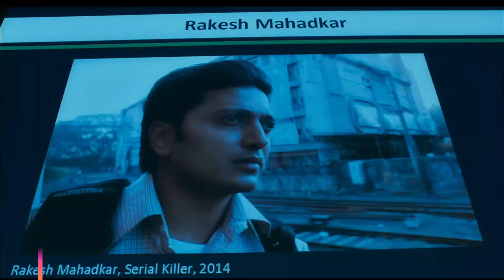Ek Villain Returns (2022) Spoiler Free Movie Review in Bangla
In this video, I have talked about new bollywood movie named Ek Villain Returns. Ek Villain Returns is a 2022 Indian Hindi-language psychological action thriller film written and directed by Mohit Suri, and a spiritual successor to his 2014 film Ek Villain. The film is produced by Shobha Kapoor, Ekta Kapoor, Bhushan Kumar and Krishan Kumar under the banners Balaji Motion Pictures and T-Series.

Chapters
0:00 Prologue
0:31 Plot
1:08 Bad Sides
2:55 Good Sides
4:20 Epilogue